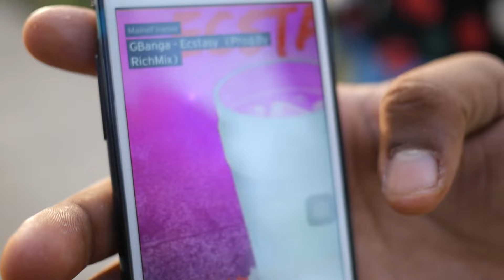GBanga - ECSTASY ( HD VERSION )